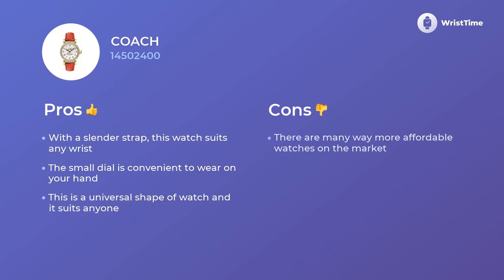Chic Coach 14502400 Watches for Woman Review & Prices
This hand watch for Women Coach 14502400 is well-known for its outstanding functionalism that goes in combo with an acceptable price.

• a trustworthy strap buckle
• all-purpose circle gage
• quartz movement
It is smart choice for Women who want to look incredible in any outfit.

The Coach 14502400 wristwatch consists of a big number of special characteristics.

• convenient strap
• contemporary style
• five-star materials
• finest movement

helps to alleviate the stressful day of modern Women, filling it with bright colors.

If you want to know more about the Coach 14502400 clock, you should watch this video. It provides information about the material, features, and extra factors.

We also talk about Coach 14502400 price and make a comparison among European, British and American charges too.

 If you liked this video clip you are welcome to give us a “like”, we really want to be helpful. And don’t hesitate to express your opinion with us in the comments below.